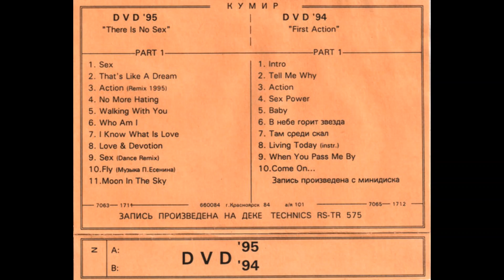DVD - Baby (You Are My Love) (dance remix) (1994)